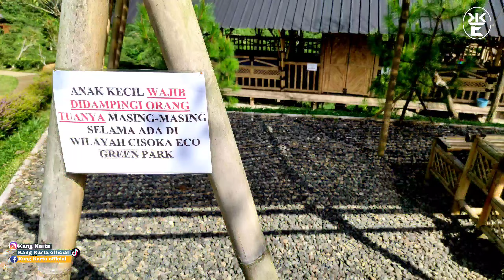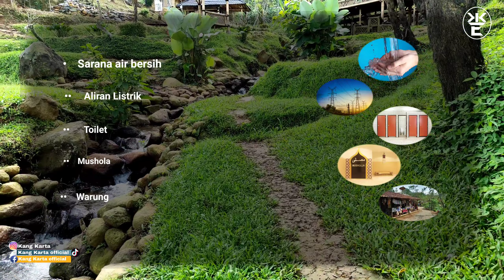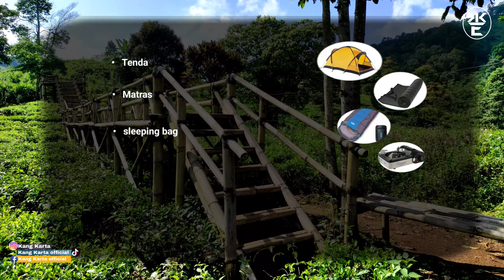Cisoka Eco Green Park Sumedang || Wisata Alam Perkebunan Teh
wisata Cisoka Eco Green park menyajikan pemandangan hijaunya perkebunan teh dengan adanya danau yang membuat  bertamasya lebih seru

kang karta official